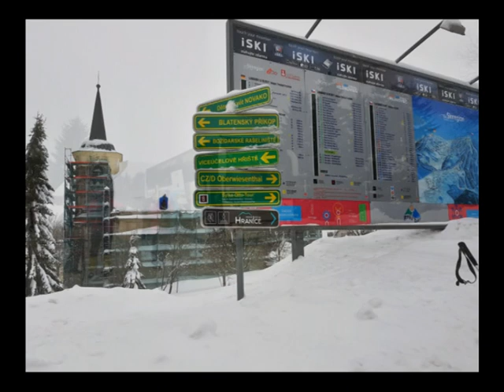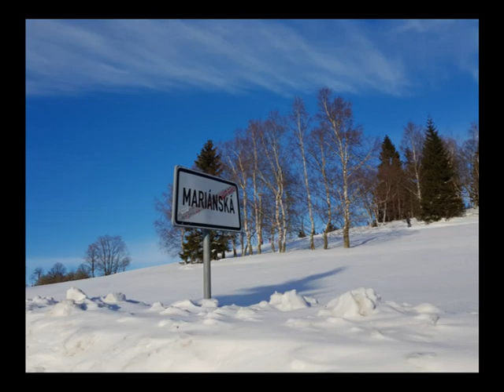2019 Mariánská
Zimní soustředění studentů U3V ČVUT Praha v Krušných horách.